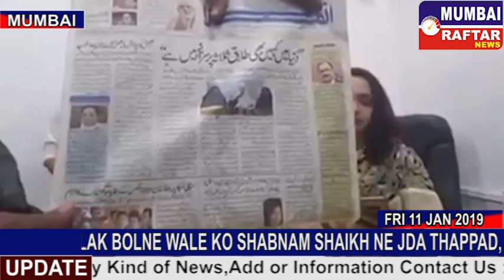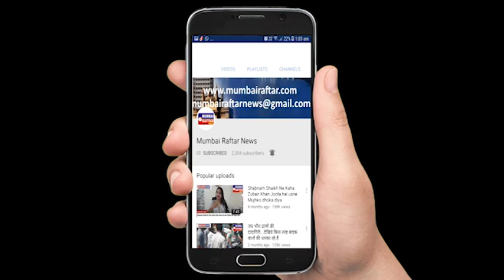TRIPLE TALAK BOLNE WALE KO SHABNAM SHAIKH NE JDA THAPPAD